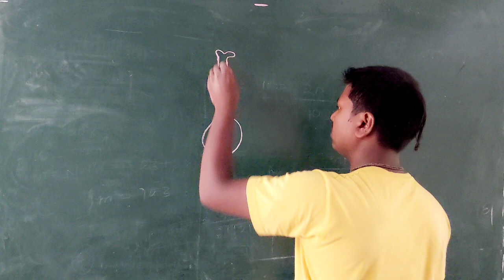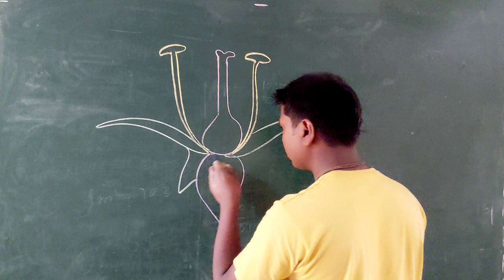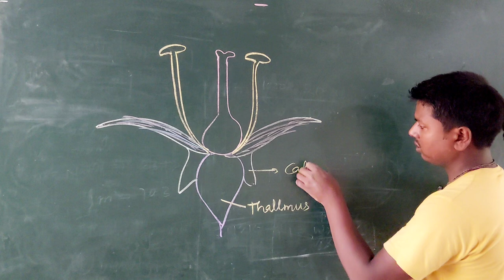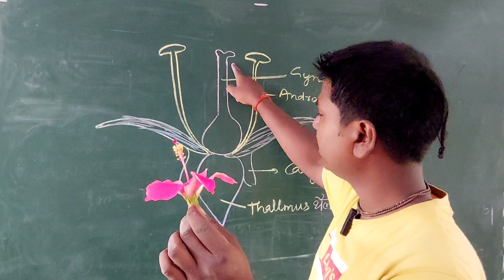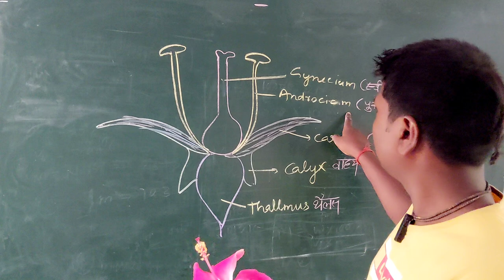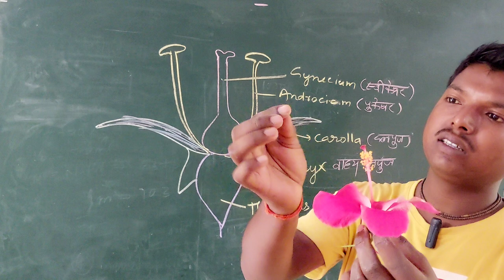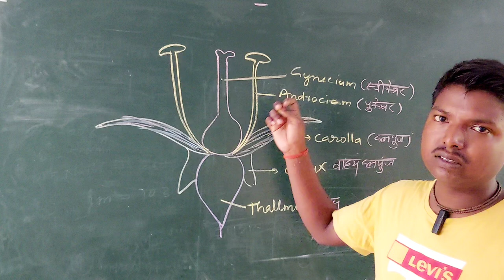पुष्पी पादप मे लैंगिक जनन || Reproduction in flowering plants | class 12 biology in hindi | upboard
अधिकांश पौधों के पुष्पों में दोनों (नर और मादा) के प्रजनन अंग होते हैं। पुष्प के नर अंग भाग को पुंकेसर कहा जाता है और पुष्प के मादा अंग भाग को अंडप कहा जाता है। ये परागकण पौधे के नर युग्मक बनाने में सहायता करते हैं और परागकोश में उपस्थित होते हैं। नर युग्मक मादा युग्मक को निषेचित करते हैं।
In flowering plants, male and female reproductive structures can be found in the same individual plant. The organ of sexual reproduction is the flower. Male gametes are found in pollen grains and produced in the anthers of the flower. Female gametes are found in ovules and produced in the ovary of the flower
Reproduction in plants takes place sexually and asexually as well. But the majority of the flowering plants reproduce sexually. The flower is the reproductive part of a plant i.e., both male and female gametes are produced by flowers.
Reproduction in flowering plants class 12th in hindi.
Reproduction in angiosperm plant .
Class 12 biology in hindi up board exam.
Board exam 2025 biology.